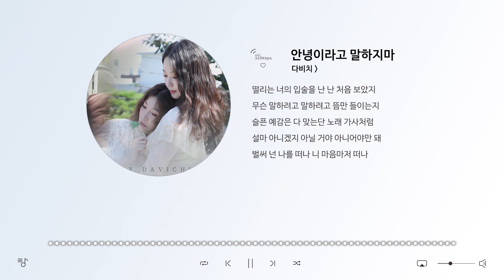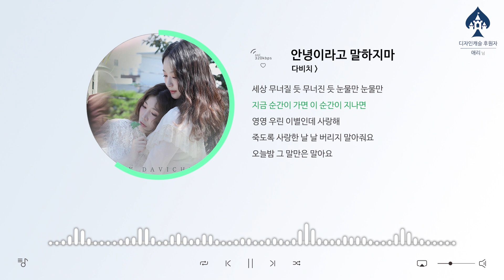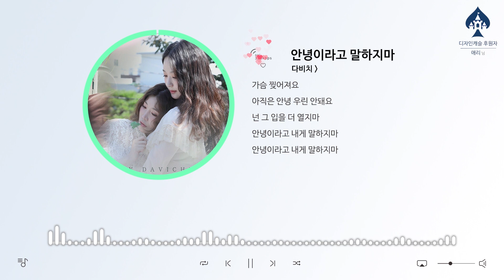{1 Hour Loop} 다비치 - 안녕이라고 말하지마 ​/ 1시간 반복 음악 듣기, 가사 [K-Pop (가요)]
This is K-Pop Music 'Davichi - Don't Say Goodbye' with a dramatic atmosphere.

극적인 분위기의 가요 '다비치 - 안녕이라고 말하지마'입니다.

♠ Title (곡명) : 안녕이라고 말하지마
♠ Artist (아티스트) : 다비치